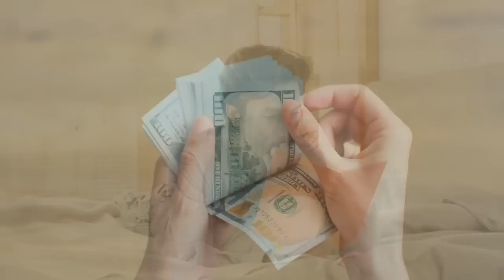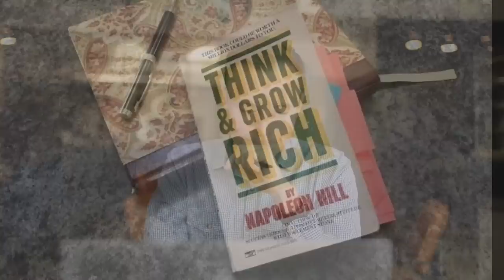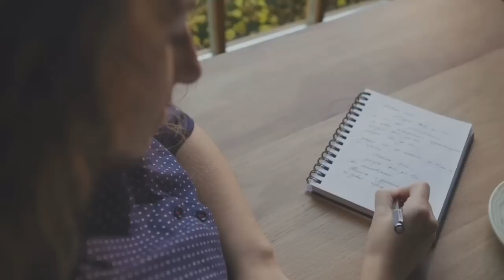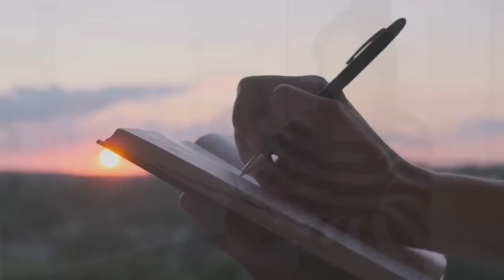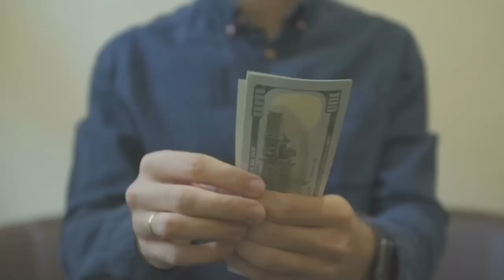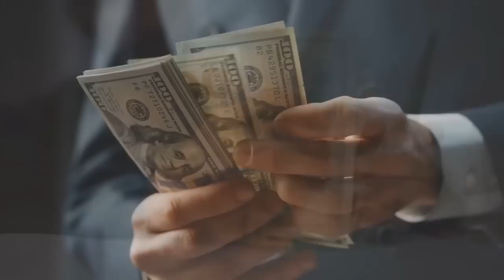सोचो और आकर्षित करो | Bob Proctor Think and Grow Rich Audiobook Summary | Hindi Dubbed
3 शक्तिशाली प्रार्थनाएं 1 महीने में इच्छा पूरी करेंगी | Prayer To The Universe | Law of Attraction

My Gears:
Boya Mic

Topics Covered:
1. Bob Proctor Law of Attraction in Hindi
2. Think and Grow Rich Audiobook in Hindi
3. Think and Grow Rich Summary in Hindi
4. Think and Grow rich Napoleon Hill Audiobook
5. Bob Proctor hindi Dubbed
6. Bob Proctor Law of Vibration in Hindi
7. Bob Proctor Money
8. Bob Proctor Money Affirmations in Hindi
9. Bob Proctor Think and Grow Rich Audiobook Summary
10. Bob Proctor Scripting Manifestation Technique in Hindi